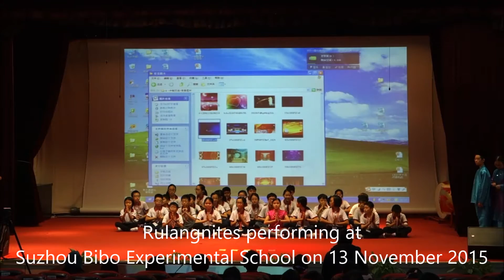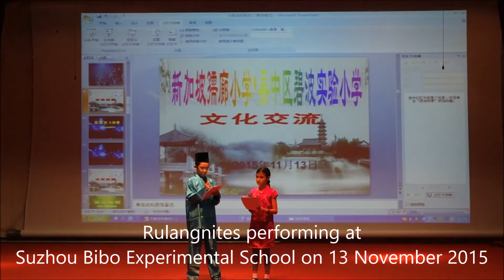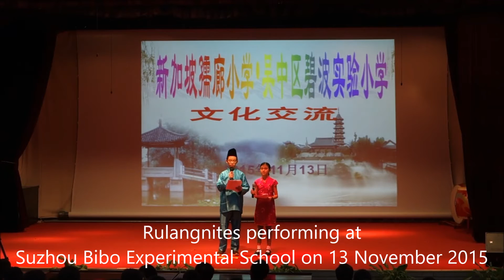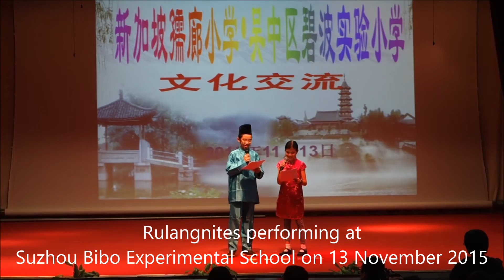Performance by Rulangnites in Suzhou Bibo Experimental School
Rulangnites performing in Suzhou Bibo Experimental School (苏州市碧波实验小学) during 2015 China Immersion Trip